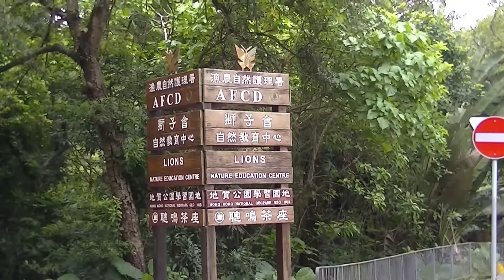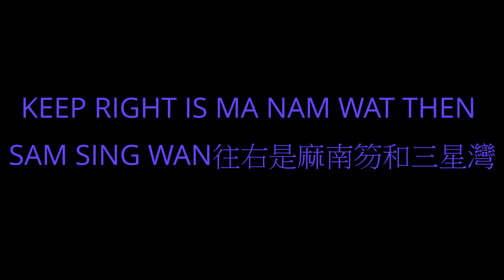白沙灣遊艇會行山至西貢碼頭HIKING HEBE HAVEN YACHT CLUB TO SAI KUNG PIER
92号到獅子会自然教育中心,白沙灣遊艇会左盡頭上麻南笏,中途由对面海到西貢碼頭2.5小時